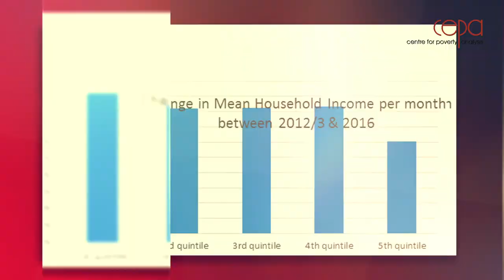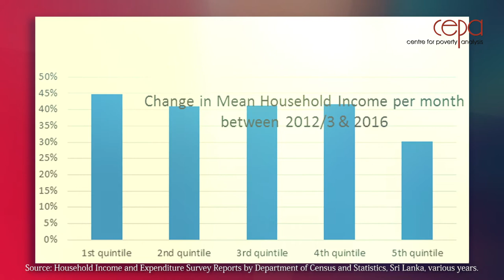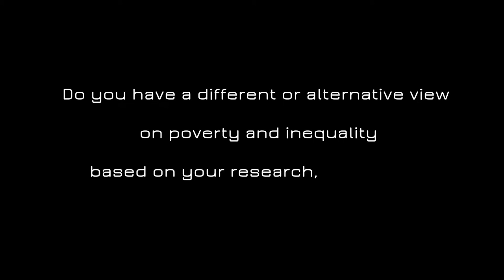Balasingham Skanthakumar on Poverty and Inequality in Sri Lanka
As per the latest (2016) HIES Data, the national poverty headcount index has gone down from 6.7% (2012/13) to 4.1% (2016). But inequality remains high at 0.45 measured using the household income and has only decreased by 0.03 points.  CEPA is conducting a series of interviews with researchers, policy makers, social activists and people from different socio economic settings to understand their perceptions on poverty and inequality in Sri Lanka. In this first segment CEPA researchers and academics share their views on the current status of poverty and inequality in Sri Lanka